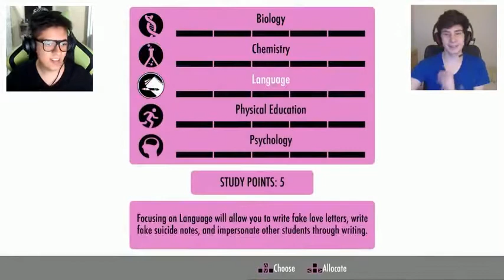CONQUISTAMOS O CRUSH ! YANDERE SIMULATOR...